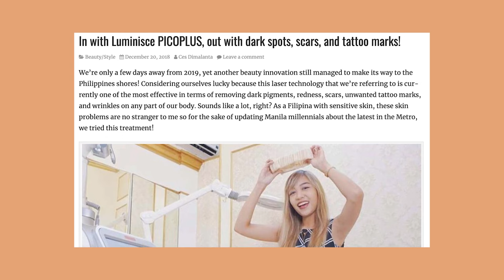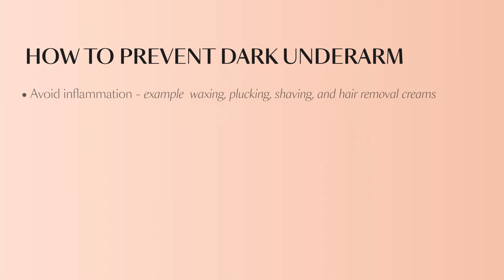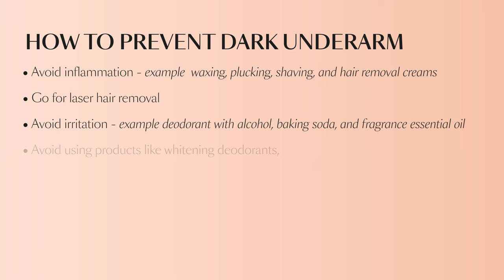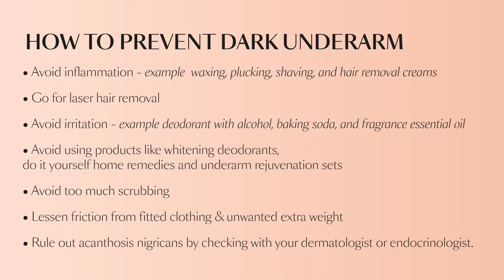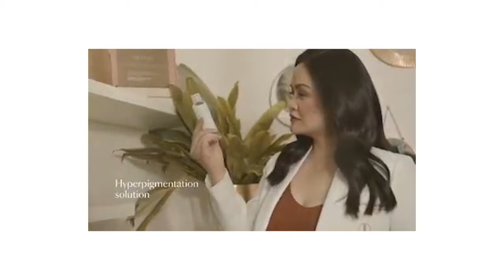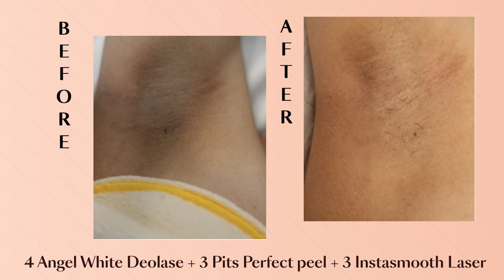Dark Underarm | Hair Removal: PERMANENT Solution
For most Pinays, hair in the underarm area is an unwanted thing. Our underarms have a more sensitive skin, getting rid of the unwanted hair like shaving, waxing, plucking, and applying strong antiperspirants. All these seemingly harmless activities cause irritation and weakening the skin barrier. When the underarm skin barrier is weak, dryness occurs, which is why with continued shaving and plucking, you’ll notice that your underarm skin isn’t as smooth anymore or begins to darken.

In Todays episode, we are excited to introduce you  the Skinvesting story of Ces and with the help of our team Luminisce, she found a solution to the no. 1 concerns of a lot of Pinays which is—dark underarms.

🤔 Interested with our service?
Call | Message | Viber | WhatsApp

Patient Care Support:
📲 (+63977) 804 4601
 For assistance on skin, beauty, and wellness

👉 /luminisce
👉 Doc Kaycee by Luminisce